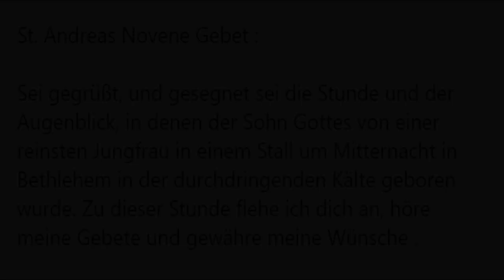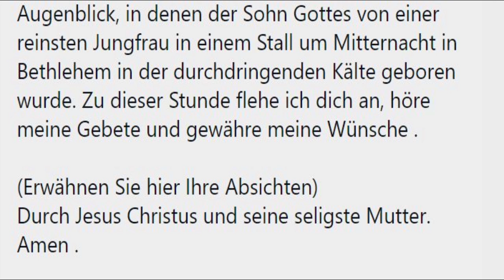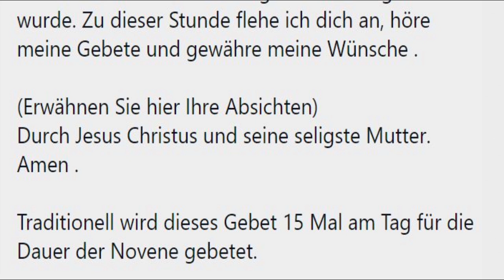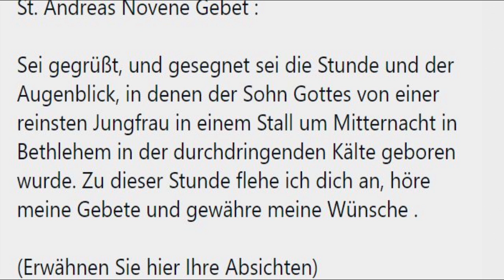5/24 St. Andreas Novene Gebet